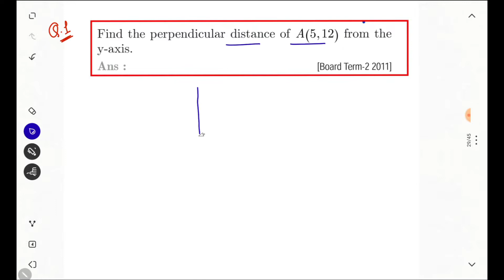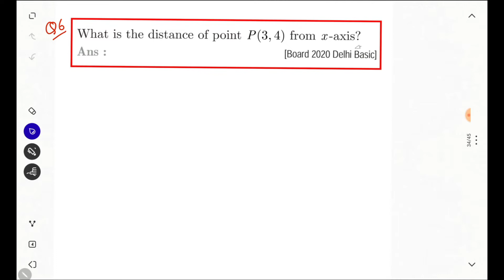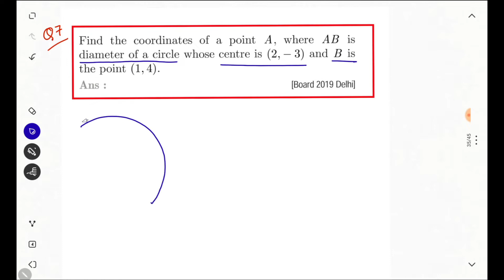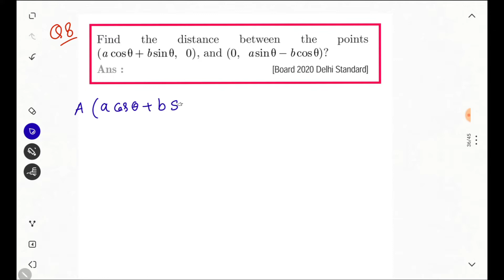Coordinate geometry Class 10th Important Questions CBSE Board Exam 2022 | Top 15 Questions CBSE-2022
Coordinate geometry Class 10th Important Questions CBSE Board Exam 2022 | Top 15 Questions CBSE-20

coordinate geometry class 10 full chapter explanation in english
what is coordinate geometry class 10

class 10 coordinate geometry important questions
class 10 coordinate geometry extra questions
coordinates geometry class 10 important questions and answers
coordinates geometry class 10 important questions about life
coordinates geometry class 10 important questions about plate tectonics